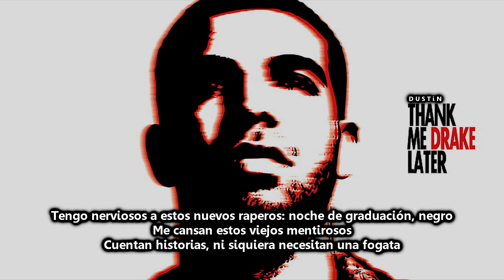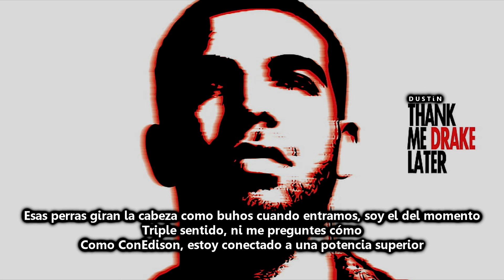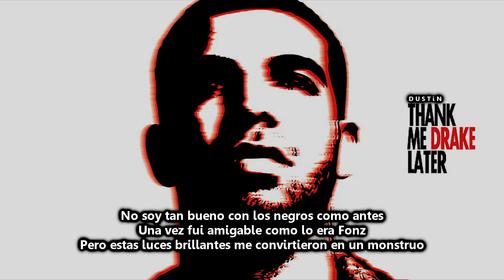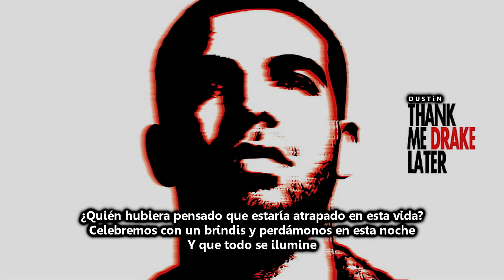Drake - The Light Up Ft Jay Z (Sub. al Español)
●En Light Up, Drake habla sobre su carrera, sus riquezas y cómo celebra su éxito. Jay-Z, por otro lado, se ciñe a los mismos temas y al mismo tiempo le da consejos a Drake sobre el juego del rap.

●Mi red social más activa. X: @DstnCreepy

●LA LETRA●

Uh, I've been up for four days, gettin' money both ways
Dirty and clean, I could use a glass of cold Spades
Rolexes, chauffers and low fades
I keep thinkin', how young can you die from old age?
They always tell me: "Nobody's workin' as hard as you"
And even though I laugh it off, man, it's probably true
'Cause while all of my closest friends out partyin'
I'm just here makin' all the music that they party to
But party on, party on all night, nigga
I got these new rappers nervous: prom night, nigga
I grow tired of these fuckin' grown man liars
Storytellers, they ain't even need a campfire
Uh, but I just want to tell the truth
Before one of these haters load a couple shells and shoot
The shit feel like when Fredro Starr
Was in Sunset Park stuntin' hard in his yellow goose - yeah!
And I'm a motherfuckin' missed target
But a target nonetheless, and I just started
Was that directed at moi? Can't be
They must be talkin' to themselves, Hov: hands free
Yeah, and I'm just fillin' up this daily planner
Gettin' busy 'cause I'm a star: no spangled banner
Jealous dudes get to talkin' in they music
And I just say I wrote it for your girlfriends: Kelsey Grammer
Yeah, that's what life becomes when you're doin' you
Welcome to Hollywood, don't let this town ruin you
And if you pillow-talkin' with the women that are screwin' you
Just know that she gon' tell another nigga
When she through with you
Don't get impatient when it takes too long
Drink it all, even when it tastes too strong
Yeah, I got to feel alive, even if it kills me
Promise to always give you me, the real me

[Chorus: Drake & Jay-Z]
Who would've thought I'd be caught in this life?
Let's celebrate with a toast and get lost in tonight
And make it all light up
(Ay Guru tell, tell homegirl to open that Ace right there...)
Wait until the sun goes down
We gon' make this bitch light up
Even when the sun goes down I'ma make it go

Oww, hoes turn they heads like owls
I'm the man of the hour
Triple entendre, don't even ask me how
Con Edison flow, I'm connected to a higher power
Bright lights'll make your whole city light up
A trillion-watt light bulb when I'm in the night club
I just landed in that G450
Caught the Mayweather fight 'cause the satellite was crispy, uhh
Y'all can miss me with the money talk
The smart money's on Hov', fuck what the dummies talk, uhh
I don't do too much bloggin'
I just run the town, I don't do too much joggin'
Mm, I ain't got a scar yet
'Cause you fuckin' around with me and my dogs is far-fetched
Drake, here's how they gon' come at you
With silly rap feuds, tryin' to distract you
In disguise, in the form of a favor
The Barzini meeting, watch for the traitors, uhh
I done seen it all, done it all
That's why none of these dum-dums could done him off
The summer's ours, the winter too
Top down in the winter, that's what winners do
And to these niggas I'm like Windows 7
You let them tell it, they swear that they invented you
And since no good deed go unpunished
I'm not as cool with niggas as I once was
I once was cool as the Fonz was
But these bright lights turned me to a monster
Sorry, mama, I promised it wouldn't change me
But I would have went insane had I remained the same me
Fuck niggas! Bitches, too!
All I got is this money — this'll do

[Chorus: Drake]